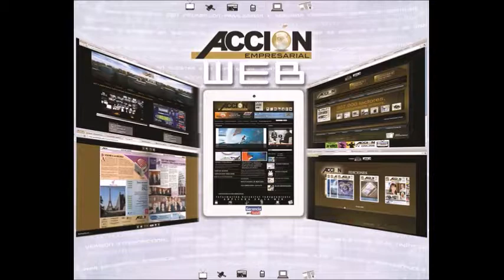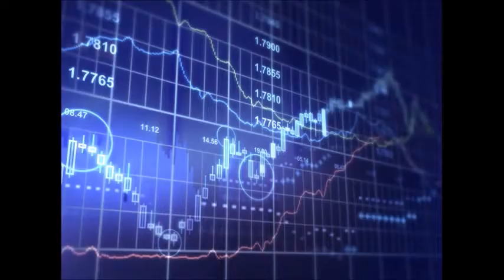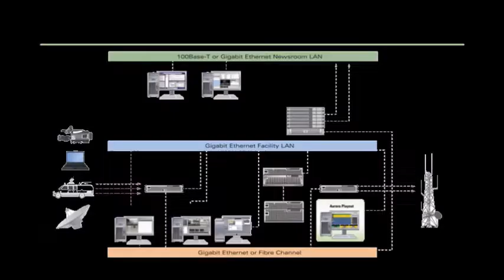GERENCIA 360 GERENCIA PARA TODOS ( Lun 27 Feb ) REP